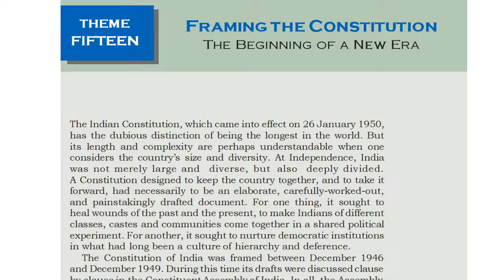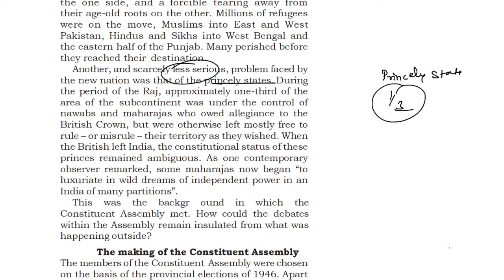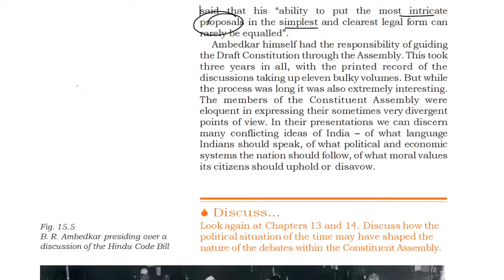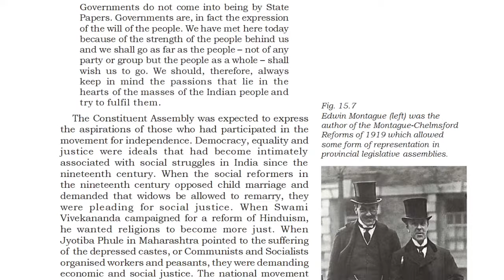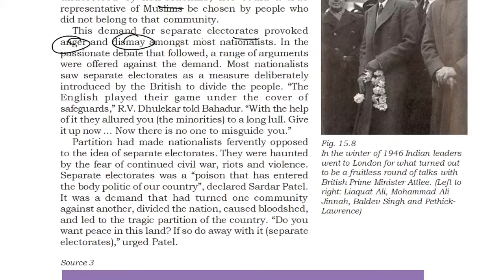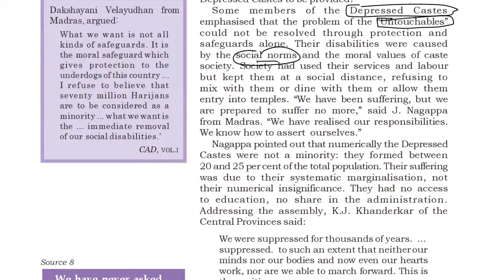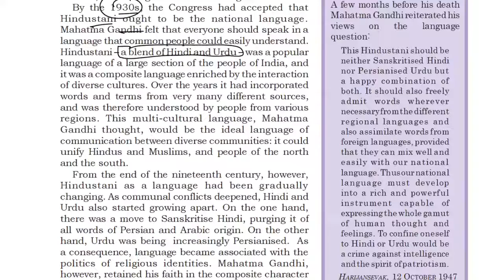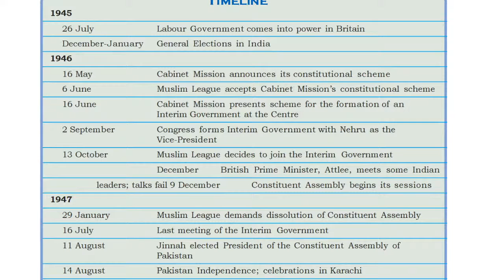ALAR ACADEMY | UPSC | NDA | CLASS 12 | HISTORY | THEME 15 | FRAMING THE CONSTITUTION